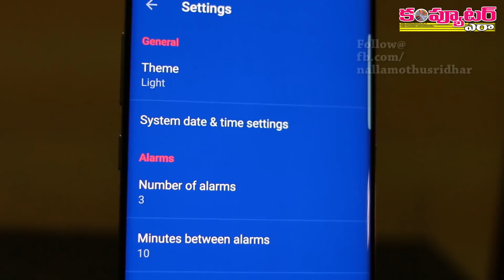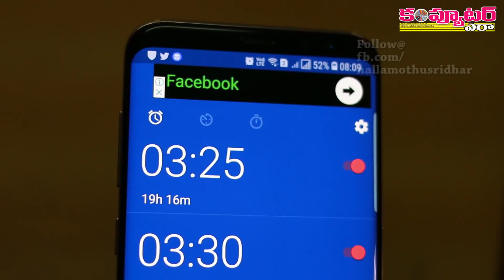ఒక్క క్లిక్‌తో phoneలో పలు Alarmలు సెట్ చేసుకోవడానికి!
ప్రతి పది నిమిషాలకీ, లేదా ప్రతి పావుగంట, అరగంటకోసారి మీకు ఆటోమేటిక్ అలారం వినిపించబడాలా? అయితే కష్టపడి వేర్వేరు అలారంలు క్రియేట్ చేసుకునే బాధ లేకుండా ఒకే ఒక క్లిక్‌తో పలు అలారమ్‌లు సెట్ చేసుకోవడం ఎలాగో ఈ వీడియోలో చూద్దాం.